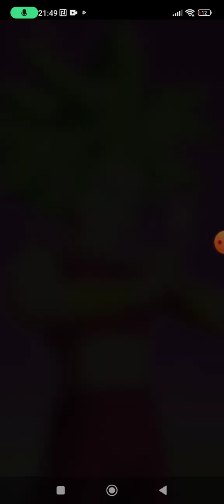mon frère m'a tué 😭